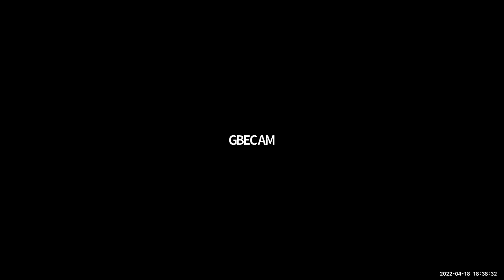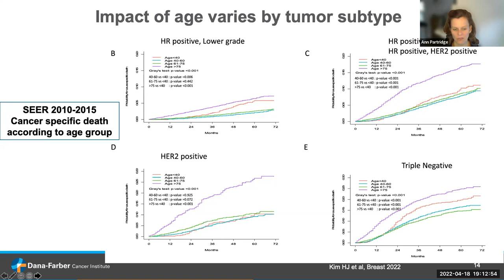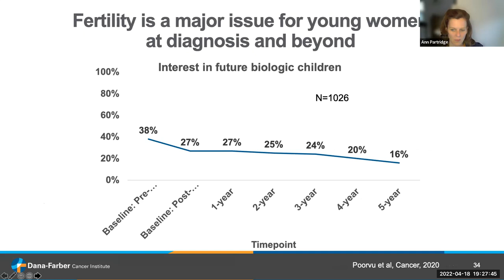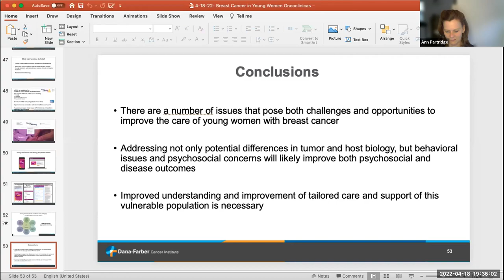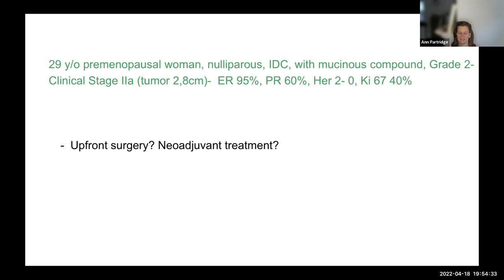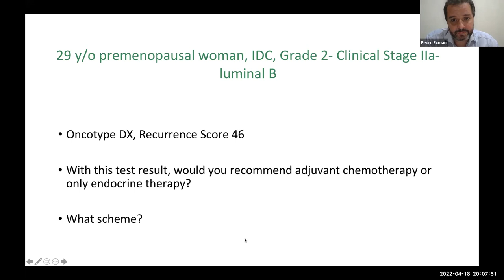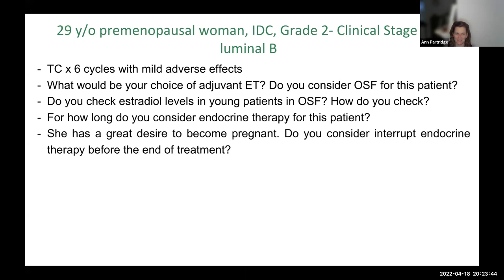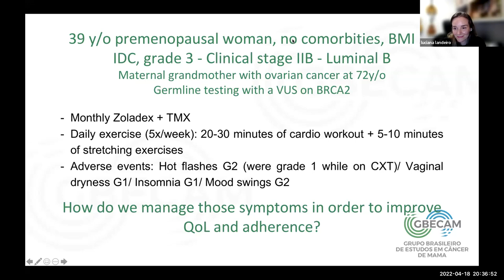GBECAM Connection: Breast cancer in young women - understanding differences to improve outcomes